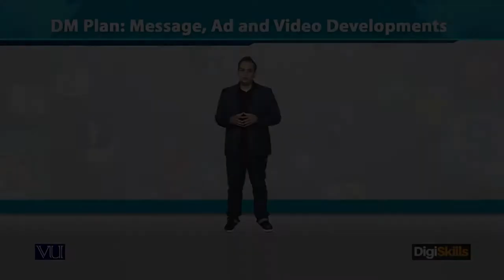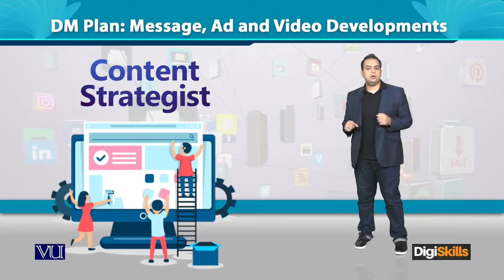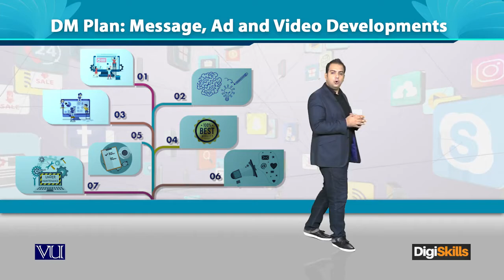DM Plan Message, Ad and Video Developments - Digiskills - DigiSkills Pakistan